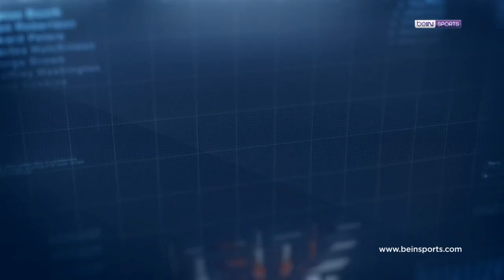Clear ile 13. Haftanın En İyi Golü: FTA Antalyaspor - Fredy